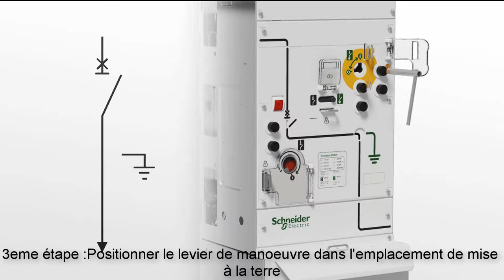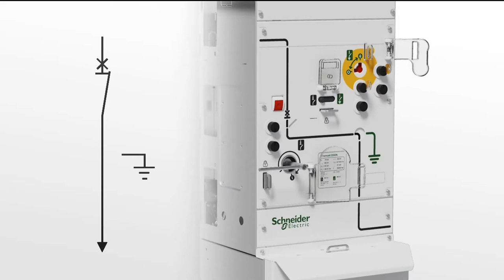étapes à suivre pour la mise à terre (fermeture) de la cellule disjoncteur Premset.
Les étapes à suivre pour la mise à terre /mise sous tension (fermeture) de la cellule disjoncteur Premset.